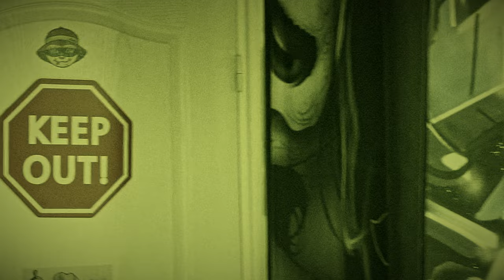Konik x Kubaku - Twój Cel prod. BakuBeats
Witam ! Zapraszam do sprawdzenia kolejnego utworu , który powstał w kooperacji wraz z Konikiem z Krasnegostawu ! 5 !

txt : Konik , Kubaku
muzyka - baku beats
mix/ master/ video   - Korect Art Studio